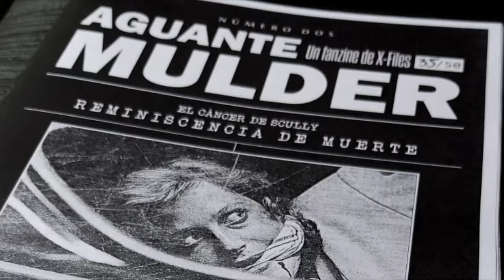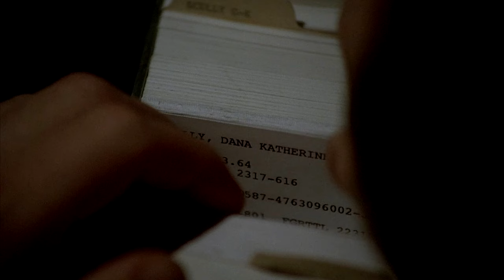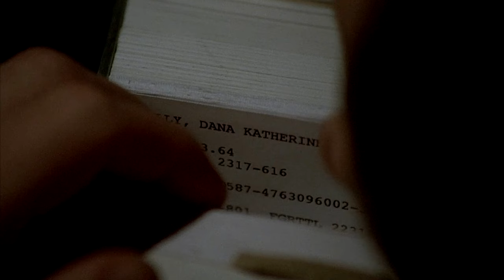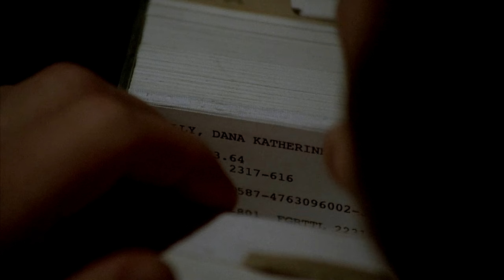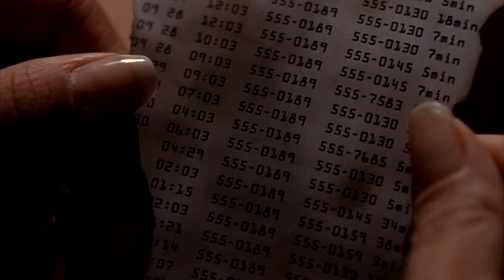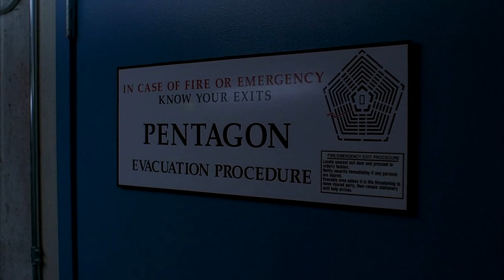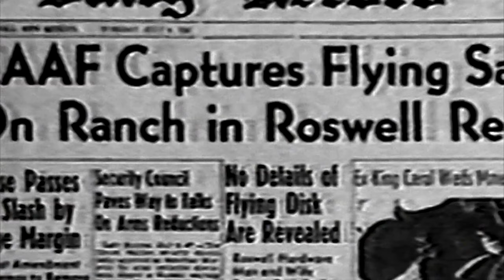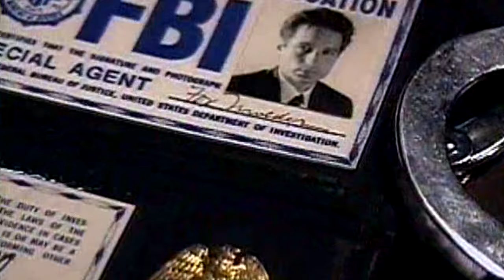Final 4ta temporada: Gethsemane + Redux I y II